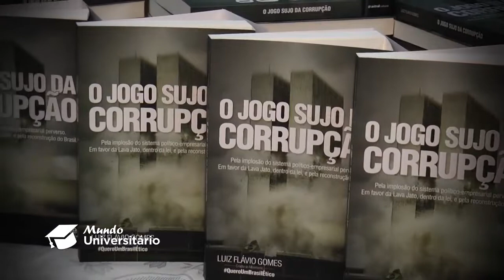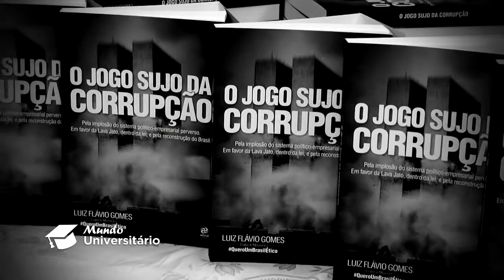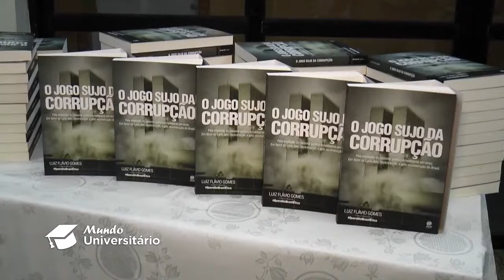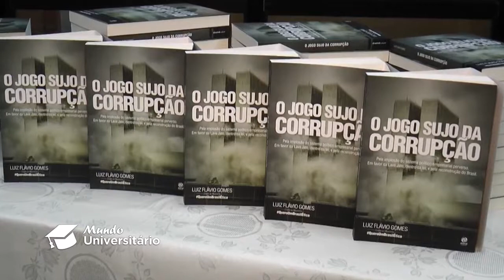Fique por Dentro: palestra "Lava jato: ética, cidadania e novas lideranças" - Parte II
Cobertura da palestra "Lava jato: ética, cidadania e novas lideranças", realizada pelo professor Luiz Flávio Gomes, presidente do Instituto Avante Brasil e coeditor do Portal Atualidades do Direito, na Universidade Candido Mendes. Programa 32, BL 01. Exibido em 13/06/17.